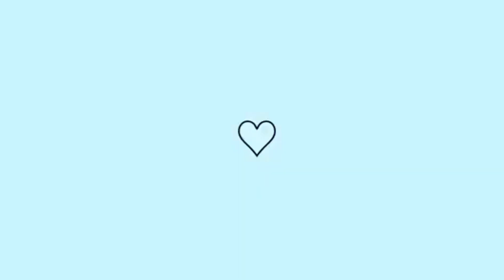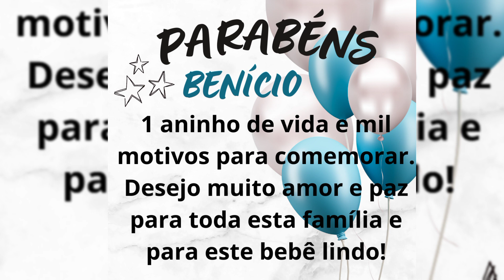LETÍCIA VELOSO | COMEMORAR 1 ANINHO DO BENÍCIO 🥳